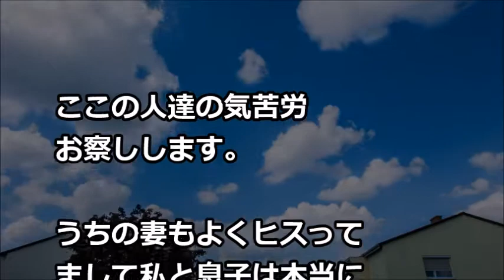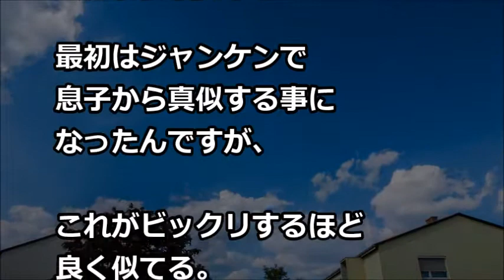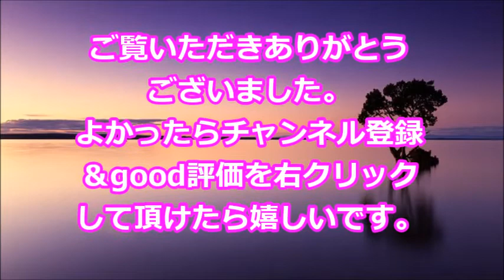【スカッと】息子「母さんのヒス何とかならない？」俺「そうだなー」会議の結果…、見事、離婚を勝ち取った！【renkoni実録！修羅場体験】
関連動画
・なぜか弟嫁に凄く敵視されていて、祖母のお見舞いで顔をあわせた時にビンタ食らった。その理由が判明したが・・・

・一人旅中に大型トレーラーのヤンキー系♀運ちゃんに乗せてもらった結果

・大雨が降る深夜３時の牛丼屋に外人女性が一人来店「外貨しか持ってない…」バイトの私は会社の掟を破り助ける事にした→２ヶ月後、私は警察署の中にいた。

・【スカッとする話】子会社に出向中、おれを親会社の社員と知らない連中がイジメてきた→ある日俺の車がスクラップにされ→イジメ主犯格の末路ｗ〖スカッと！息抜き部〗